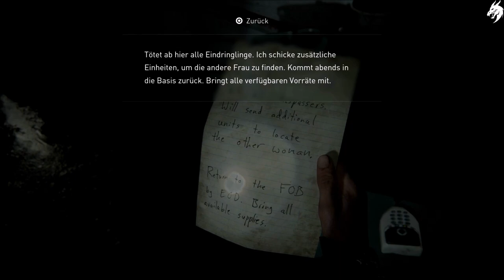The Last of Us Part 2 ☣ ►Part 9◄ HD (Deutsch) [ohne Kommentar]